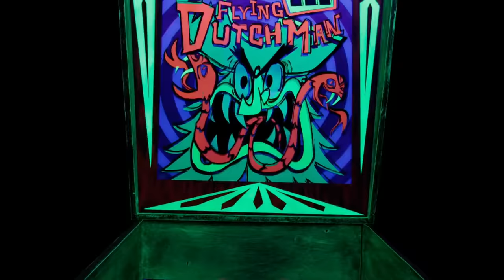SpongeBob SquarePants | Satu perjalanan yang menakutkan! | Nickelodeon Bahasa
Flying Dutchman menjadi frustrasi karena tidak dapat menakuti Bob Esponja, jadi, dia membuat rencana yang tidak bisa gagal. Langganan sekarang untuk melihat semua momen terbaik dan adegan lucu dari acara kesukaan Anda seperti SpongeBob SquarePants, Henry Danger, The Thundermans, The Loud House, dan banyak lagi! Programa apa yang Anda sangat ingin saksikan di saluran ini? Katakan pada kami pendapat Anda di komentar dan bergabung pada obrolan di halaman komunitas kami! Tetap tahu semua berita terbaru Nickelodeon di situs kami untuk mendapatkan acara TV baru dan klasik untuk hiburan yang tiada akhir! Bermain menjadi karakter kesukaan Anda di gim aksi epik kami dan jawab pertanyaan-pertanyaan untuk tahu apakah Anda BENAR-BENAR penggemar terbesar Nickelodeon! Temukan kami di Nickelodeon di Facebook